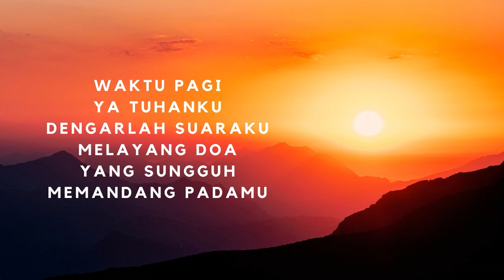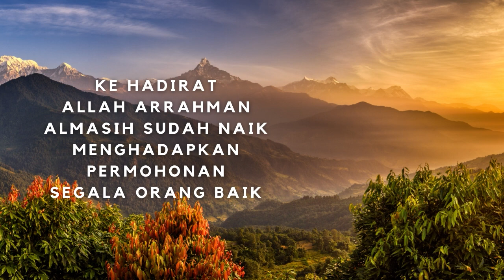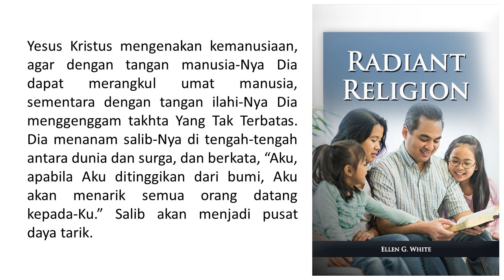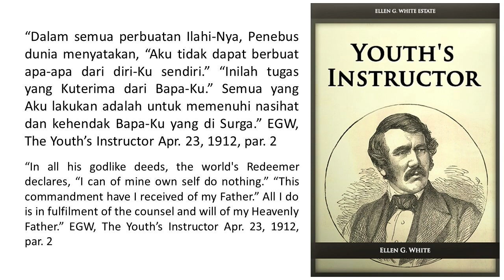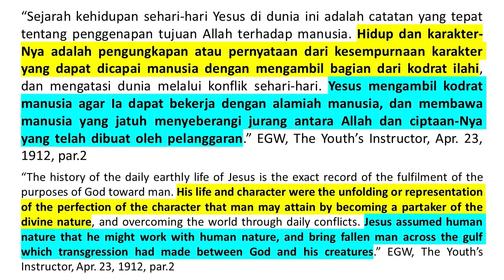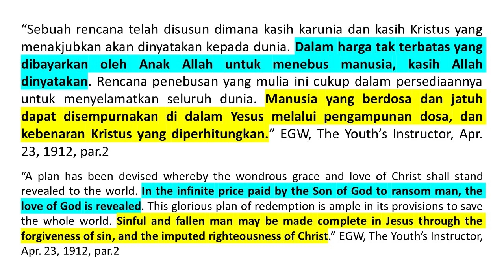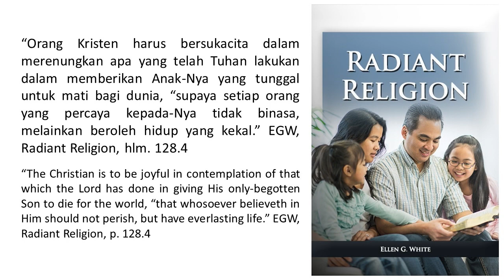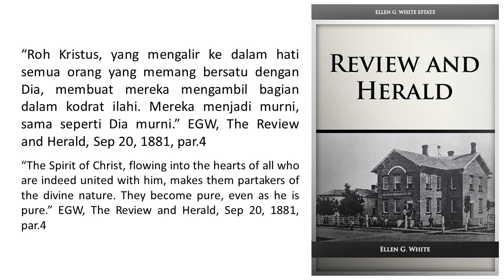Renungan Pagi - Agama Yang Bersinar - 6 Mei 2023 - Bergembiralah Untuk Keselamatan